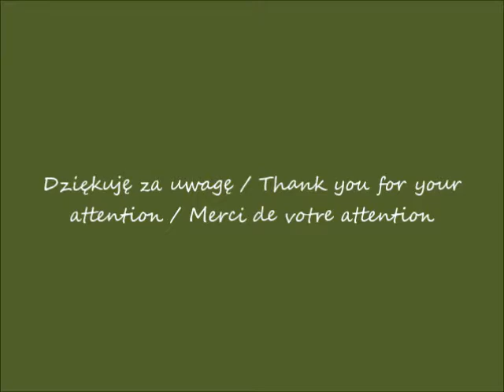2019 10 19 Park i Pałac Króla Jana III w Wilanowie Królewski Ogród Światła 2019 cz 11 po 17 23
Park i Pałac Króla Jana III w Wilanowie - w oczach Romana / Park and Palace of King Jan III in Wilanów - in Roman's eyes / Parc et palais du Roi Jan III à Wilanów - dans les yeux de Roman
Królewski Ogród Światła 2019 / The Royal Garden of Light 2019 / Le jardin royal de la lumière 2019
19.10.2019 po / after / après 17.23